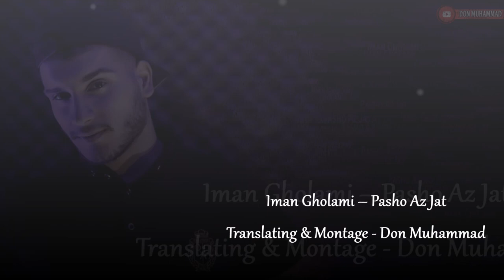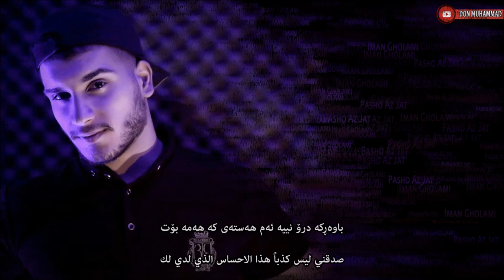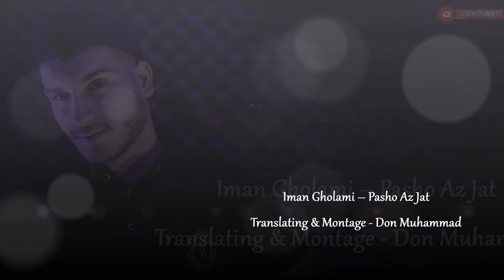Iman Gholami – Pasho Az Jat(Persian kurdish arabic subtitle)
مترجمه عربية كوردية..

‎تكست آهنگ فارسی , تیكستی كؤرانی فارسی , گۆرانی# فارسی به‌ ژێرنوسی فارسی

Gorani Farsi Zhernus , Farsi Xosh , Kurdish Subtitle , Kurdish Sub , Kurdish Lyrics .
Xoshtrin gorani kurdi xoshtrin gorani kurde
Xoshtrin gorane kwrde xoshtren gorane kwrde
Xoshtren gorane kurde xoshtrin gorani kurdy
Xoshtrin gorany kwrdy xoshtrin gorane kurdy
Xoshtrin gorani kurdi ashqana gorani kurdi zoor xosh xoshtren gorani gorani ashqana
Goranyek ka datxata gryan aw goranyay ka mni gryand goranyek ka mn

‎خۆشترین گۆرانی کوردی خۆشترین گۆرانی کوردی
‎خۆشترین گۆرانی کوردی زۆر زۆر خۆش خۆشترین گۆرانی زۆر زۆر خۆش اهنگ کری نوێترین گۆرانی کوردی گۆرانی کوردی بێحەل بێحەلترین گۆرانی کوردی دەنگی ئاشقان گۆرانی ئاشقانە ئەو گۆرانیەیی کە منی گریاند گۆررانی